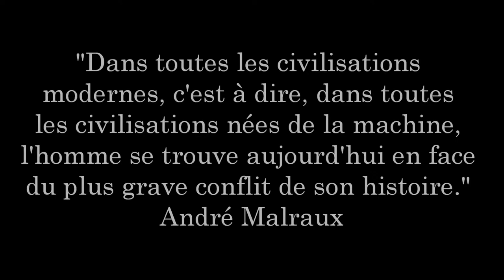Waiting for Malraux live edit from Chalo - clip - PETROL ATOM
"Waiting for Malraux" live edit - par PETROL ATOM, enregistré à Chalo Saint-Mars (2014)
Film : "Les sentiers de la gloire" ("Paths of glory")par Stanley Kubrick, avec Kirk Douglas.
Droits images : MGM studio.